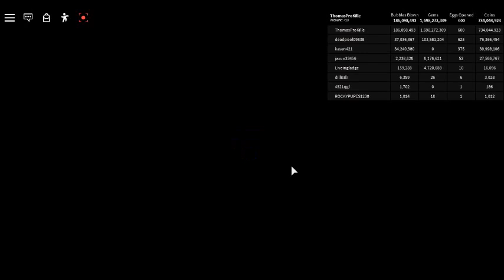New UPDATE Bubble Pass, Reaching 190.000.000 Bubble.Bubble Gum Simulator Ep 1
Videos will be out every saturday, don't miss out 8:00 to 9:30 p.m